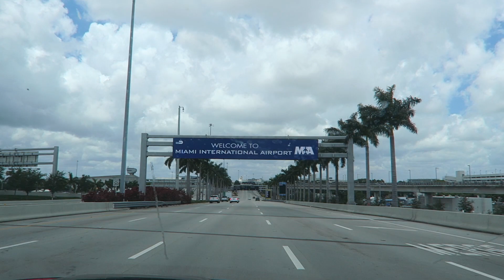DESTINY 2 - FLYING TO LA TO PLAY DESTINY 2 EARLY!! (w/ AUDIO!)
Destiny 2 trip, flying to out to LA to play destiny 2 Early!